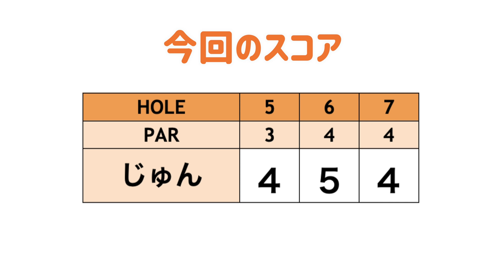バンカーは砂の硬さによって打ち方変える？【クイズ！リンゴルフ王#3】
今回は貴重なじゅんちゃんの1人ラウンドです。
スコアの目標は88切り！！
毎度じゅんちゃんがこそこそやっているラウンド中の小技が丸裸に!?!?
さらに、カメラマンの山ちゃんが考えたリンゴルフに関するクイズに答えながらラウンドしていきます。
皆さんも一緒にクイズの答え考えてみてね！！

クイズ！リンゴルフ王 【第4問】
2018/03/21 にこころちゃんのお兄ちゃんの宮下さんが中井学さん公案のスイング矯正ベルトの使用した動画を公開しています。さてそのベルトの名前はなんでしょう？